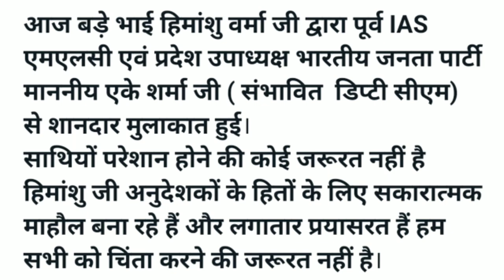अनुदेशकों के हितो के लिए सकारात्मक कदम जल्द हो अनुदेशको की समस्याओ का समाधान |anudeshak latest news